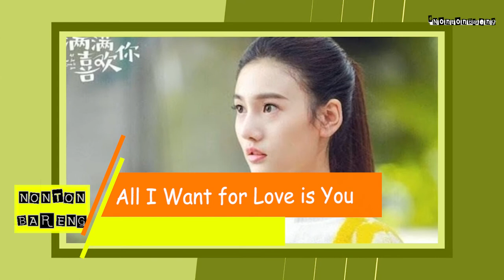8 Rekomendasi Drama China Romantis Komedi yang Paling Bikin Baper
Drama China tidak kalah romantis dan baper dari drama Korea Selatan. Berikut beberapa rekomendasi drama china romantis komedi yang bikin ngakak dan baper.